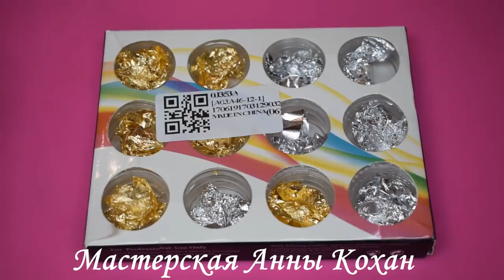✨Выкладная фольга✨Мятая фольга✨Отрывная фольга✨ДИЗАЙНЫ ногтей фольгой✨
✨Выкладная фольга✨Мятая фольга✨Отрывная фольга✨ДИЗАЙНЫ ногтей фольгой✨Фольга для ногтей✨
↓ ↓ ↓ ↓ ↓ ↓ ЖМИ тут ЕСТЬ НУЖНАЯ ИНФОРМАЦИЯ↓ ↓ ↓ ↓ ↓ ↓
🌷моя лампа для гель лака SUN9S 24 Вт(обалденная,ни на какую другую не променяю!есть доставка из России)
МОИ ЛЮБИМЫЕ МАГАЗИНЫ:
💎Мой профиль на IRecommend (отзывы с фото)